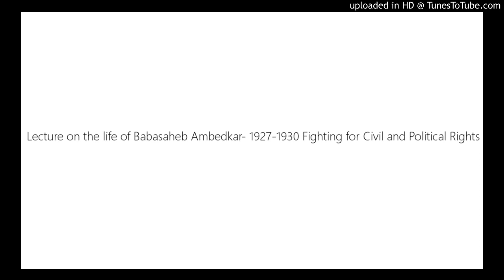Lecture on the life of Babasaheb Ambedkar- 1927-1930 Fighting for Civil and Political Rights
Source - Ambedkar Insitute